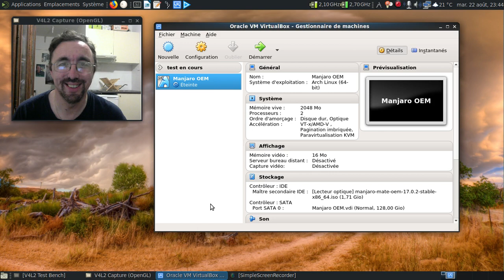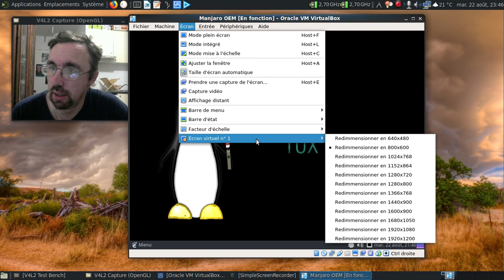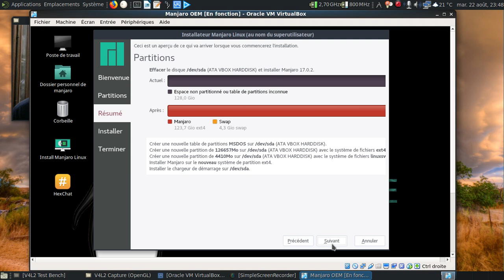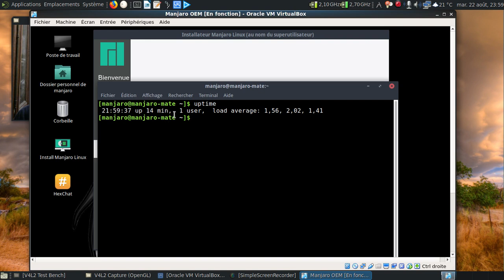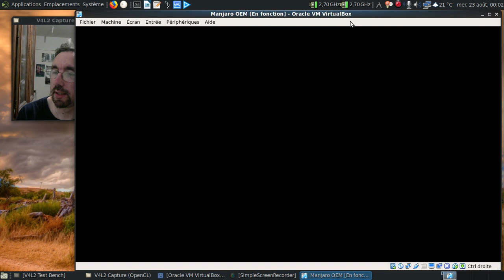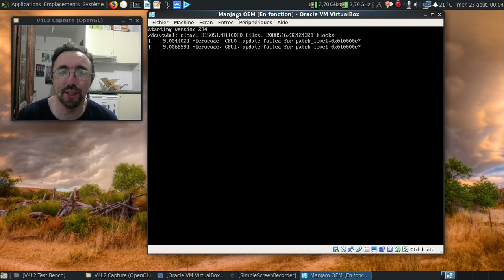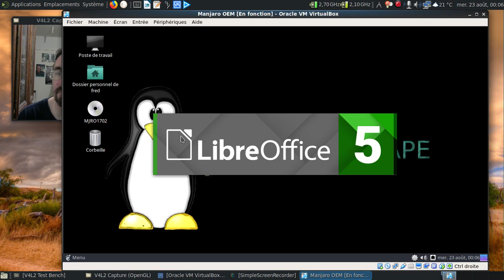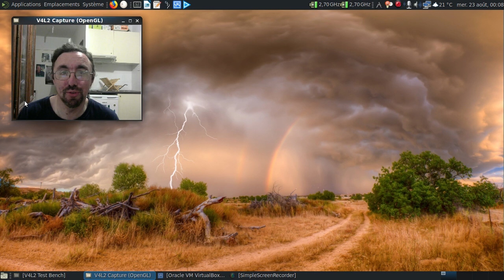Peut-on avoir un installateur Manjaro Linux OEM universel ?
C'est la question à laquelle Baba Orhum a voulu répondre par curiosité technique. Quelques détails :

1) Temps de développement : deux soirées
2) But recherché : Retour à l'universalité de l'installateur
3) Mise en route ?  Dissection de l'ISO Manjaro SX proposée disponible sur le sourceforge pour arriver à la preuve de faisabilité.

C'est une preuve de faisabilité que je vous présente dans cette vidéo. Si les détails techniques vous intéresse, il suffit de vous rendre sur le canal de Tux'n'Vape où Baba Orhum se fera un plaisir de vous répondre.

Horodatage :

00:43 : quelques détails à connaitre
02:30 : lançons VirtualBox
04:35 : on est sous Mate Desktop
04:52 : l'installateur OEM est lancé :)
05:15 : notons l'heure de départ :)
05:52 : la colonne de gauche est bien réduite côté nombre d'étapes...
06:10 : partitionnement automatique, merci !
06:17 : l'installation commence
06:38 : mise en pause de la vidéo
06:39 : 9 minutes plus tard dans la vie réelle
07:14 : mhwd au pouvoir :)
08:08 : lançons un terminal
08:39 : combien de temps depuis le démarrage ?
09:07 : on redémarre
09:33 : VirtualBox et les distributions basées sur Archlinux, c'est pas le grand amour en ce moment ;)
09:46 : deuxième tentative :)
10:25 : un redimensionnement de l'écran qui laisse penser que les additions VirtualBox ont été installées...
11:19 : un peu long, mais bienvenue chez OEM :)
11:40 : oh, un Calamares avec une colonne de gauche différente :)
11:57 : le fuseau horaire...
12:02 : le clavier...
12:06 : la fiche de création de l'utilisateur :)
12:42 : on redémarre...
13:19 : oh, un beau LightDM :)
13:52 : on force la mise à jour des dépôts
14:30 : ajout des paquets linguistiques :)
14:49 : une réflexion sur le projet Manjaro Linux SX
15:49 : LibreOffice en français
16:09 : un noyau 4.9 LTS avec Mate-Desktop 1.19 ?!
16:44 : les composants de Mate-Desktop 1.19 sont disponibles... Tiens donc :)
17:01 : conclusion